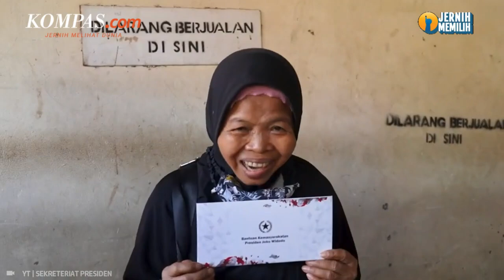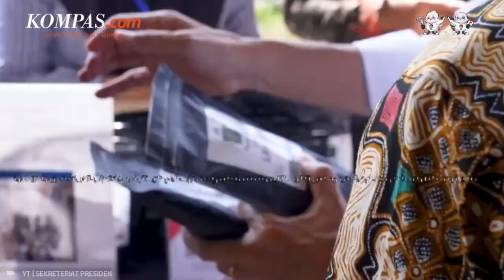Jokowi Sering Blusukan Dikira Kampanye, Istana Jelaskan Perbedaannya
Koordinator Staf Khusus Presiden, Ari Dwipayana menegaskan bahwa Presiden Joko Widodo tidak berencana melakukan kampanye dalam Pemilihan Umum (Pemilu) 2024. Menurut Ari, Presiden Jokowi tetap fokus bekerja menghabiskan sisa masa tugas hingga Oktober 2024.

Ari juga membantah anggapan bahwa kunjungan kerja (kunker) Presiden ke daerah dilakukan untuk memenangkan pasangan calon presiden-calon wakil presiden (capres-cawapres) tertentu. Dia pun menekankan, kunker dan kampanye merupakan dua hal berbeda.

Penulis: Dian Erika Nugraheny
Penulis naskah: Elisabeth Putri Mulia
Narator: Elisabeth Putri Mulia
Video editor: Elisabeth Putri Mulia
Produser: Mochamad Sadheli